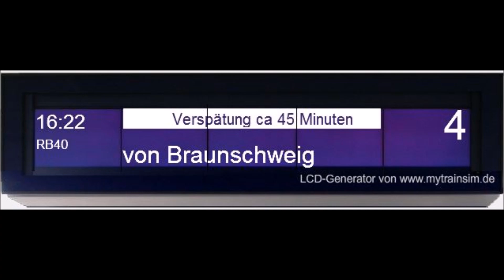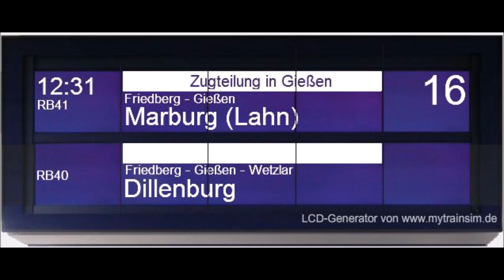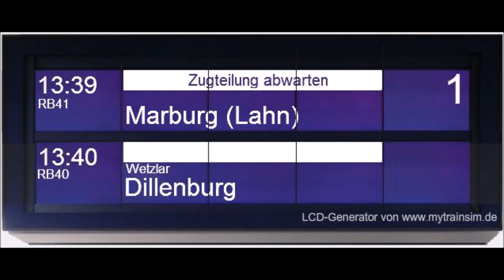Erinnerung an die Blechelse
ich hab hier mal einige Ansagen der leider aussterbenden Blechelse zusammengefügt; Ansagen aus Magdeburg, Helmstedt, Braunschweig, Göttingen, Gießen, Kassel Wilhelmshöhe und Frankfurt (M) Hbf